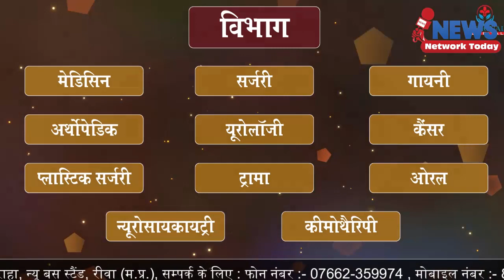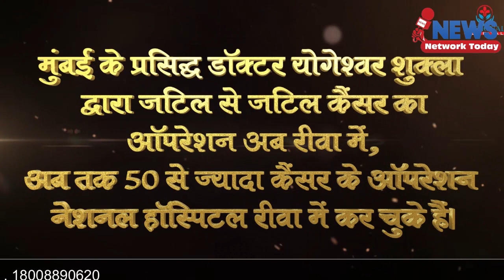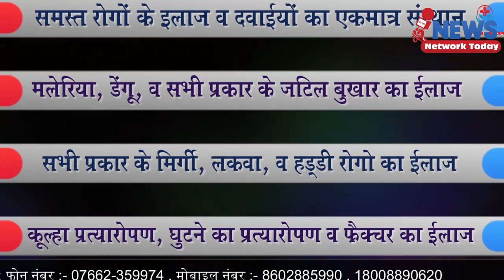कांग्रेस महासचिव प्रियंका गांधी 12 को जबलपुर मैं ||NEWS NETWORK TODAY